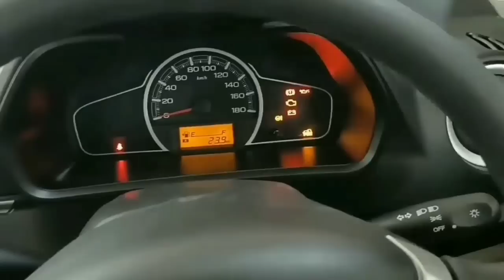හඳුන්වා දුන් ඇල්ටෝ 2022 අලුත් එක |Suzuki alto new model |ikman.lk vehicle |india alto